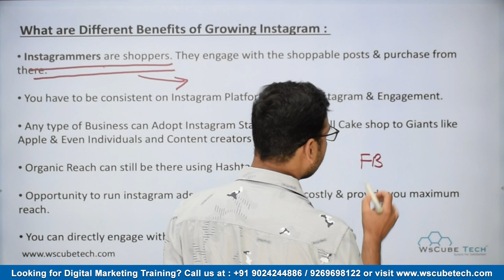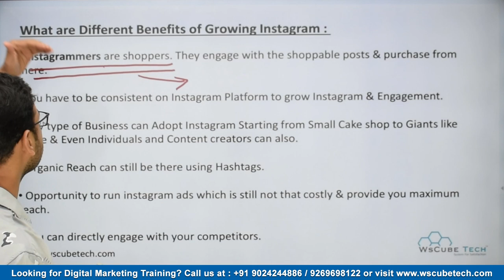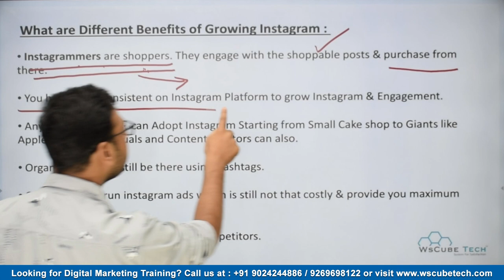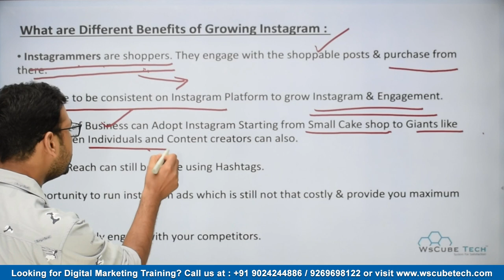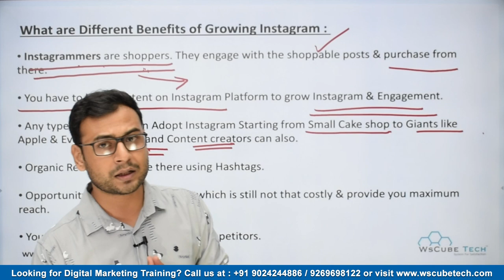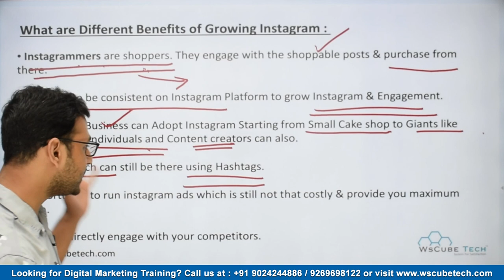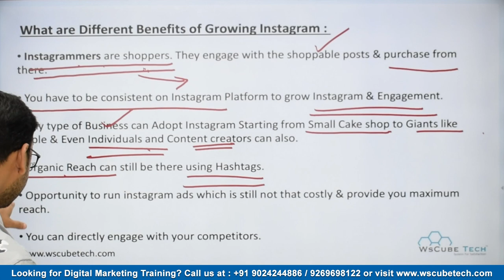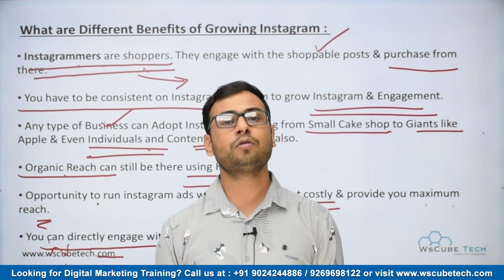Benefits of Growing Instagram Profile | Different Benefit of Growing Instagram Profile #9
In this video, We are explaining about Benefits of Growing Instagram Profiles. Please do watch the complete video for in-depth information.